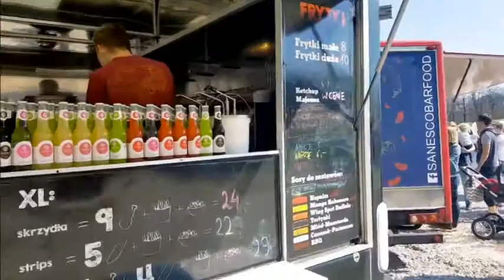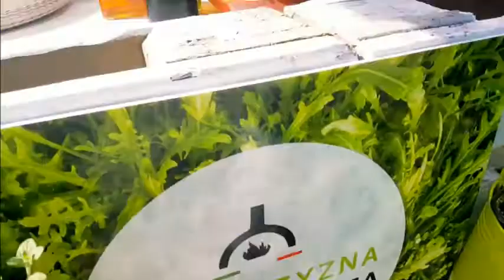Żarcie na kółkach Food Truck Show